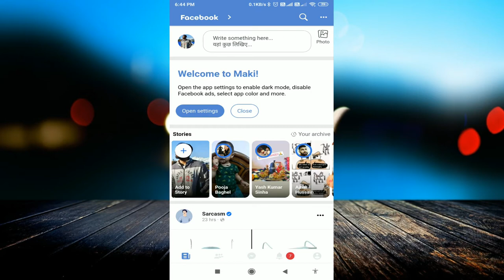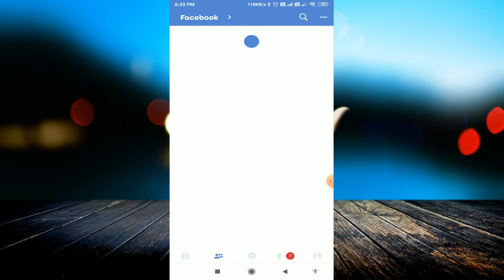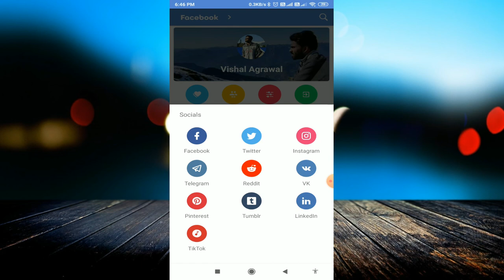Facebook and Messenger in One App || All Social Media App in One Application || 2020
linked site.